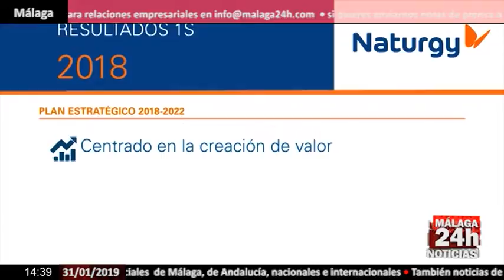Noticia - Naturgy registra pérdidas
La Comisión Nacional del Mercado de Valores ha informado que Naturgy, antes Gas Natural Fenosa, ha registrado perdidas por 2.822 millones de euros en 2018. La razón es el deterioro de activos por un valor de 4.900 millones en los primeros seis meses del año.

English:

The National Securities Market Commission has reported that Naturgy, formerly Gas Natural Fenosa, has recorded losses of 2,822 million euros in 2018. The reason is the impairment of assets worth 4,900 million in the first six months of the year.

Live streaming